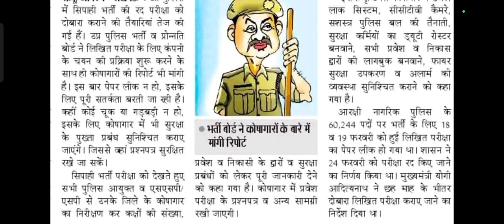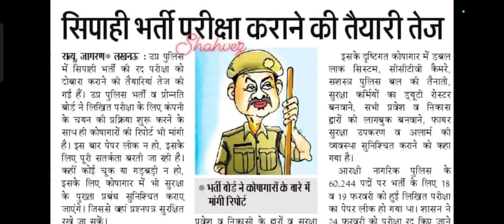सिपाही भर्ती परीक्षा जल्द। तैयारी तेज। कोषागार में होंगी अलग देखरेख। सेंटर में होंगे बदलाव